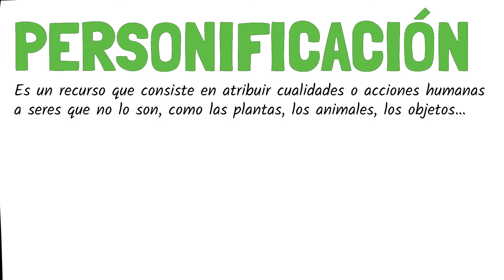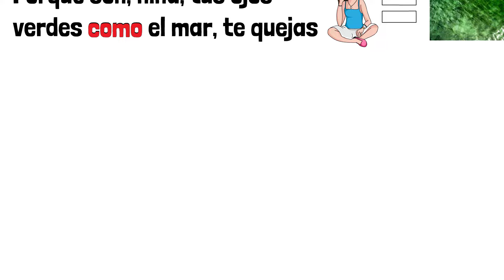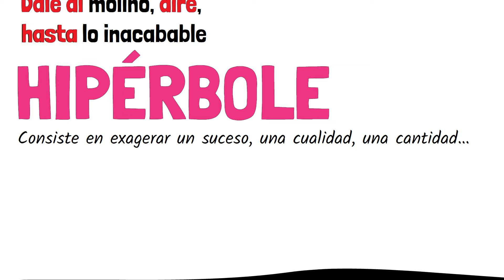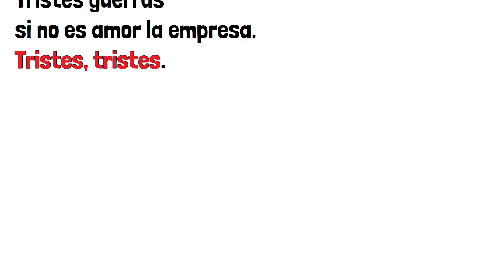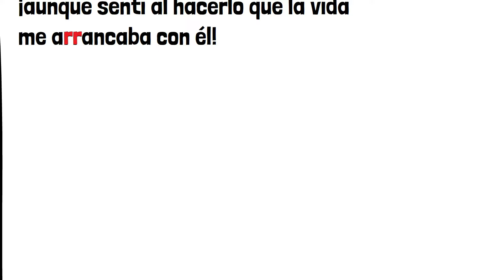📚 Los RECURSOS LITERARIOS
📚 En el vídeo de hoy vamos a explicar los recursos o figuras literarios de un poema: personificación, comparación, metáfora, paralelismo, hipérbole, repetición, aliteración e hipérbaton, con ejemplos.

00:00
00:29 Personificación
00:56 Comparación
01:27 Metáfora
01:50 Paralelismo
02:27 Hipérbole
03:07 Repetición
03:30 Aliteración
04:00 Hipérbaton
04:44 Ejercicios